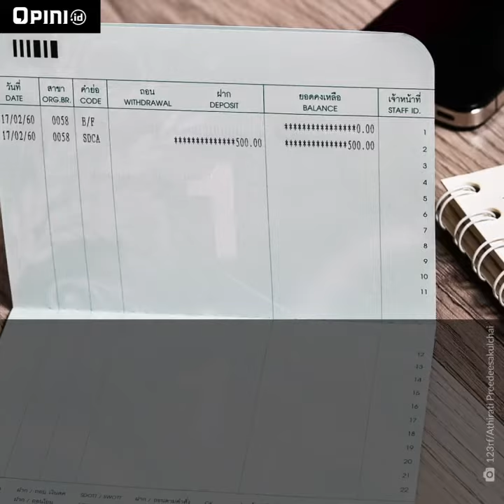Buka Tabungan Dari Mana Aja | HOTPICK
Sekarang udah gak jaman lagi buka tabungan harus repot2 datang ke Bank. Repot kena macet, harus datang di hari kerja dan di jam layanan bank, dll. Hidup udah serba mobile, masa masih pilih cara yang ribet?

Nah pas banget nih guys, BCA sekarang sudah meluncurkan fitur baru "buka rekening baru" di aplikasi BCA mobile. Kamu bisa buka tabungan dari mana aja, bahkan bisa di tanggal merah sekalipun!
Ini bisa jadi solusi buat kamu yang berjiwa mobile. Tidak perlu datang ke cabang, langsung dapat fasilitas mobile dan internet banking. Setoran awal ebih simpel setor tunai tanpa kartu di ATM BCA atau transfer dari bank lain / sesama BCA. opinigenerasisimpel dibikinsimpel Cek selengkapnya disini